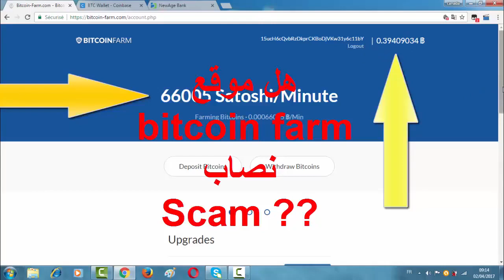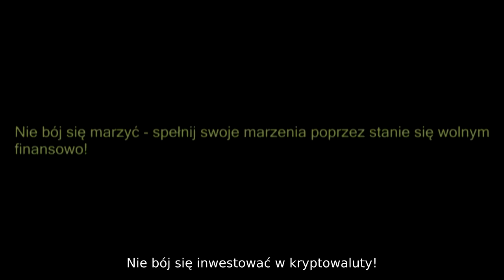KRYPTOWALUTY szaleją! Najlepszy moment na inwestycję w blockchain jest właśnie teraz!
Zacznij dziś, niczego nie żałuj!